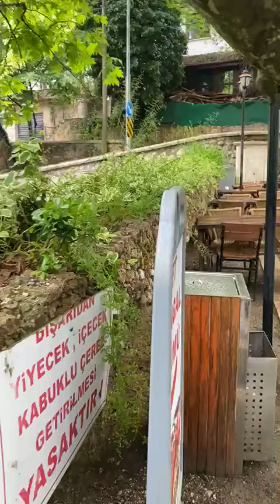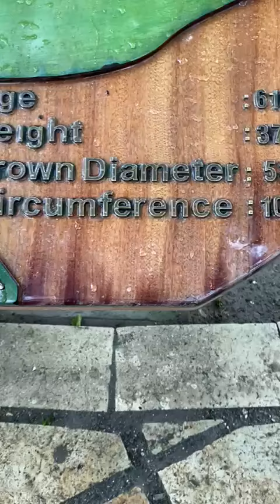الشجرة المعمرة في تركيا اكبر أشجار العالم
اكبر شجرة بلعالم